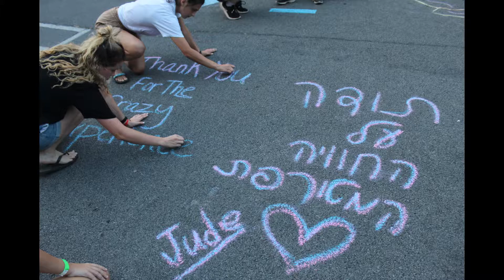Staff 2019 Promo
Want to work at Camp Misty Mountain? Check out this video of staff from Summer 2019!